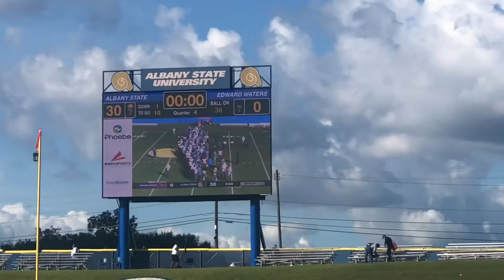HBCU Vlog #5 | Edward Waters University| Bethune Cookman Homecoming and Albany State Homecoming